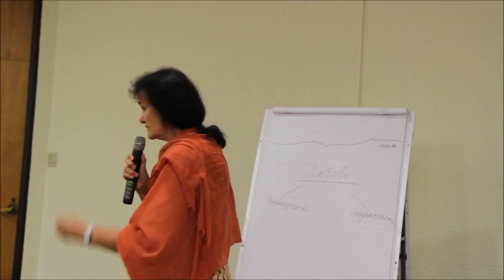Марина Таргакова. Как устроены женщины?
У женщины тоже есть чувства и тоже есть разум. Но у женщины чувства и разум работают одновременно. С одной стороны, удобное приспособление, правда? Она одновременно чувствует и одновременно думает, у неё все одновременно происходит. Она просчитывает сразу миллион вариантов. Поэтому она всегда права, потому что «и это было у меня тоже».

Но в таком состоянии она не может принять решение. Попробуйте в таком состоянии принять решение. Она даже купить себе толком ничего не может. То ли купить, то ли не купить. То ли жалко деньги, то ли не жалко. Она все время вот в таком состоянии пребывает. И, например, она воспитывает сына. Все, его надо наказать — наказала сына. Потом, «Ой, зачем я так, нет жалко его. Зачем я так ему сказала». То есть она все время пребывает в чувстве вины, хроническом чувстве вины.

Дорогие мужчины, чувство вины у женщины в девять раз сильнее, причём это постоянно, хронически. Такая природа, правда, у целомудренной женщины. Современные психологи говорят: «В два раза». Женщины сейчас рассредоточенные, но все равно больше.

Итак, вот в таком состоянии она идёт к мужу.  Решение она принять не может. Например, как воспитывать сына. «Ты его должен наказать». Или вообще: «Покупать дом, не покупать».

Он говорит: «Все хватит, надоело! Делаем вот так, точка!»
- Ну не знаю.

Он делает и, например, ошибается. Она говорит: «А я тебе говорила». А если он не ошибается и делает правильно. Она говорит: «Это я тебе говорила».

Дорогие мужчины, запомните, пожалуйста, раз и навсегда: женщина всегда права. Потому что она просматривала все варианты. Ошиблись - она права, не ошиблись - она права. Всегда права.

Но если, не приведи Господи, эта женщина приняла это решение. Она принимает решение и она ошибается. Знаете, что в ее голове будет: «Я себе этого никогда не прощу! Никогда я себе этого не прощу!» Мужчина спокойно себе прощает. Ошибся и ошибся. Вот проблема. А она себя реально не может простить.

Все женщины несут свои ошибки по гроб жизни. Вот по гроб жизни она себе это вспоминает. «Как я могла так сделать, как я могла так поступить».

Самая главная забота мужчины — это защита. Защита мужчины заключается в том, чтобы защитить женщину от ее собственного ума. Если мужчина даёт прибежище женскому уму — цены нет такому мужчине.

Мой муж был таким. Он каждый раз говорил: « Это вообще не твоя забота. Оставь, я с этим разберусь». Интересно, что как только женщине говорят: «Это моя ответственность». Если мужчина говорит: «Это моя ответственность», хотя вы знаете, что это и ваша ответственность, в женщине просыпается удивительная вещь  - она очень сильно хочет быть опорой, надеждой, помогать.

Как только мужчина начинает сваливать на женщину ответственность, он получает гневливую женщину. Почему? Потому что неестественно для женщины отвечать за это. Просто неестественно, а для мужчины естественно. У мужчины внутри ответственность растёт. Женщина растет только внутри любви, внутри безопасности.

Сейчас в мире все перепутано:  мы верим в девочек, а о мальчиках заботимся, хотя должно быть ровно наоборот. И поэтому вырастают такие инфантильные мальчики.
Сейчас огромное количество мужчин внешне мужчины, а внутри - дети-подростки. Бунтующие подростки и все. И созревания не происходит. Зато женщины прут. В девять раз превосходят.

Почему женщине дана такая огромная сила?
Дорогие мужчины, победить женщину в конфликте — это как небо красить. Невозможно. Потому что женщина в девять раз в чувствах превосходит вас. То есть если вы будете гневаться, она в девять раз превзойдёт вас. Вы ее не переборете.